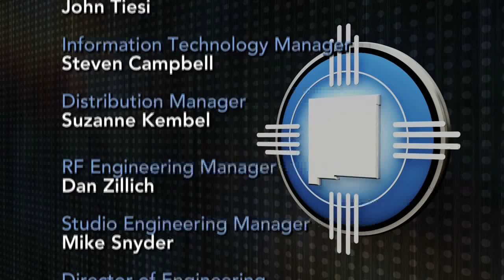Episode 742 | Lesser Prarie Chicken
Ahead of Earth Day, this episode of NMiF will focus on several environmental issues. The Line opinion panel discusses the recent decision by the U.S. Fish and Wildlife Service to designate the Lesser Prairie Chicken as a threatened species. The grassland grouse has seen its numbers drop by 50 percent last year and it has lost 80 percent of its habitat. The federal designation came in the midst of an aggressive voluntary conservation program already underway by landowners. Gov. Susana Martinez and U.S. Rep. Steve Pearce have blasted the decision and several states are now suing.